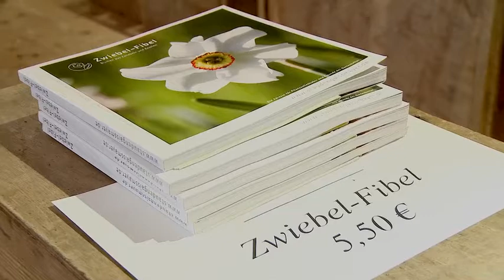Staudengaertnerei Gaissmayer - Blumenzwiebeln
Hier erfahren Sie viel Wissenswertes zum Thema Blumenzwiebeln und was wir alles dafür tun, damit Sie nur die beste Qualität erhalten.